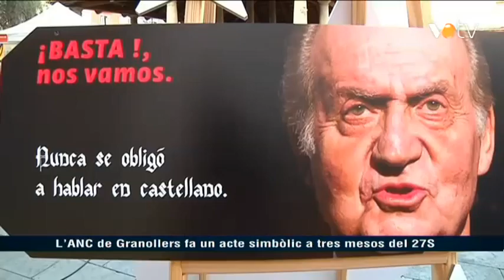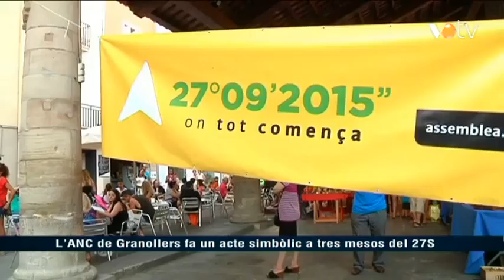VOTV - L'ANC de Granollers fa un acte simbòlic a tres mosos del 27s.